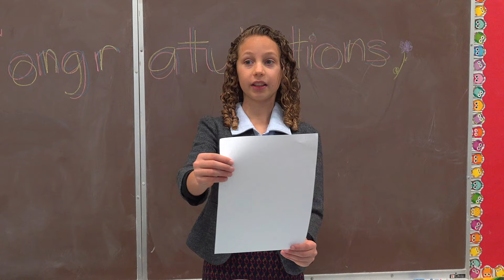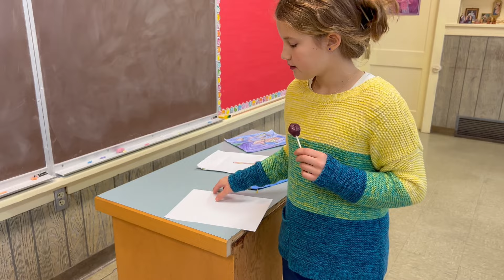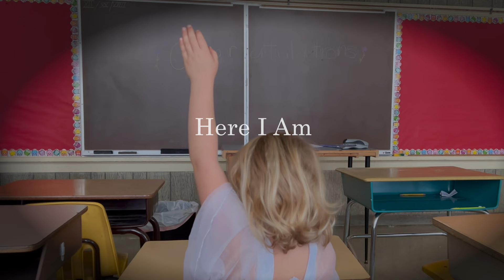Here I Am Short Film Contest - ORTL 2024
Youth Division (10-13 years old)
1st place - Peter and Vivienne H. -  Marion County